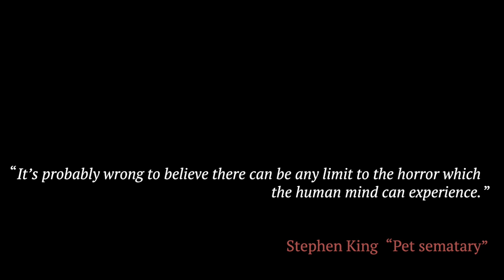Skyhill roguelike game announcement (11.01.2014)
Hi. It's about our new roguelike game, which in development now. Names "Skyhill".